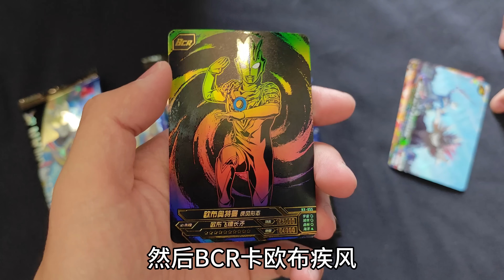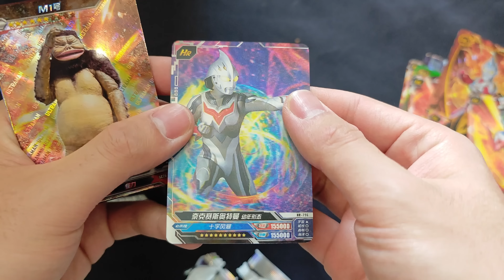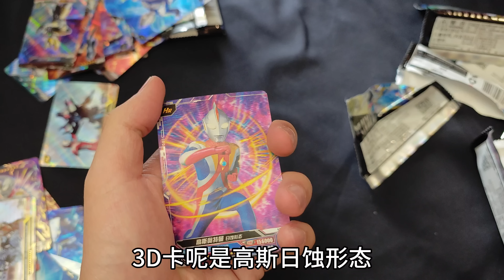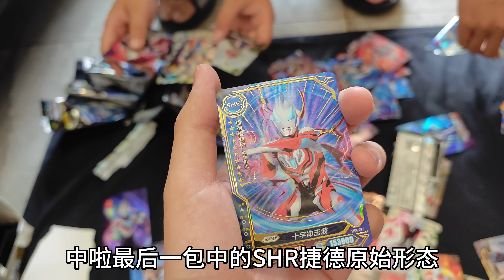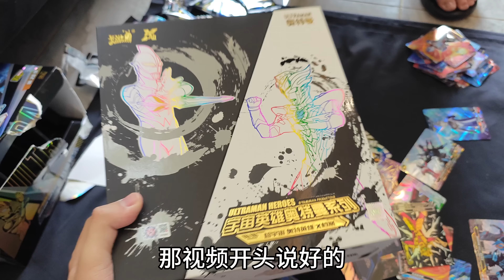星期天和小侄子弟弟，PK20弹荣耀卡包，谁赢了奖励二弹六一礼盒！【蒙蔽优斯】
请放心，本视频是一部原创拍摄的短剧，没有任何不良行为。 星期天和小侄子弟弟，PK20弹荣耀卡包，谁赢了奖励二弹六一礼盒！
哈喽大家好 😁😁
星期天和小侄子弟弟PK20弹荣耀卡包，谁赢了奖励二弹六一礼盒！【蒙蔽优斯】